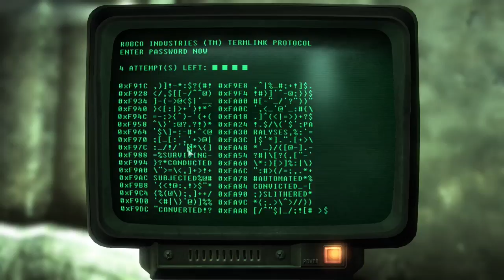Fallout 3 #31 | PC | Scientific Pursuits p11